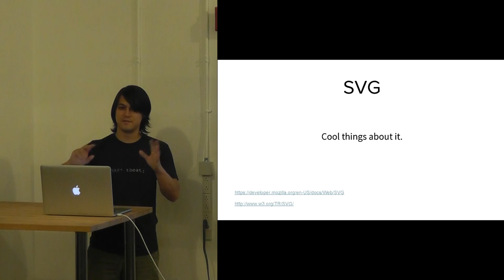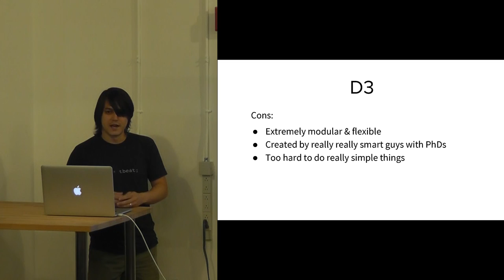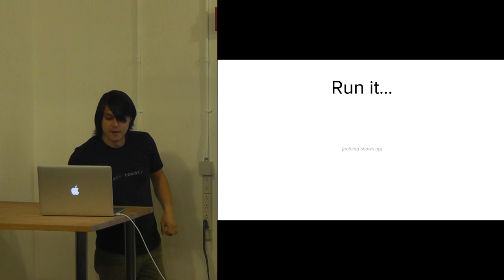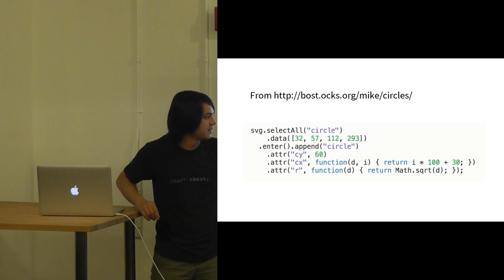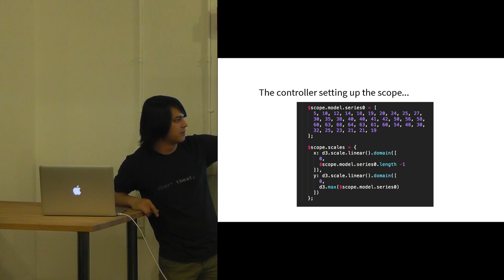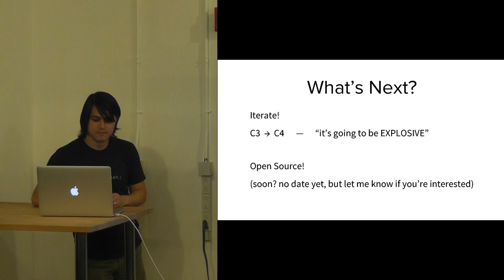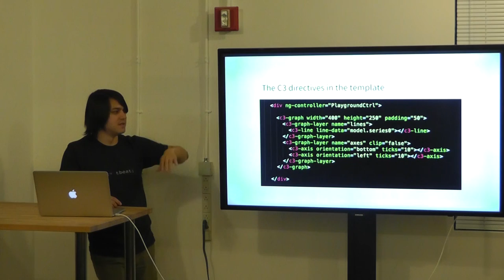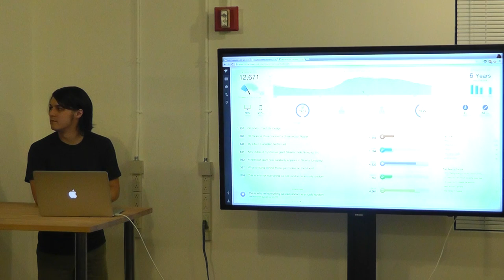Graphing Chartbeat with Angular + SVG + D3 - Nick Moy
Nick Moy (Senior Software Engineer) and teammates at Chartbeat use Angular, SVG, and D3 to create the site's real-time data visualizations. Nick and his team decided to create a library that would reduce the learning curve and boilerplate while allowing for fast prototyping. This library is called C3 (think Chartbeat + Angular + D3).

In this talk, Nick reviews the pros and cons of Angular, SVG, and D3, explains how his team uses each tool to produce stunning visualizations, and walks through the challenges and successes of their C3 project.